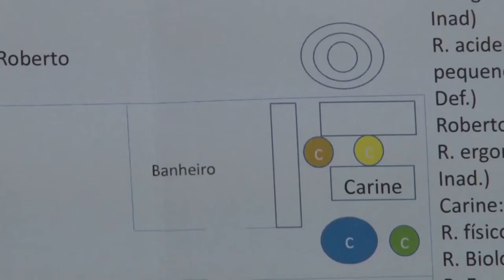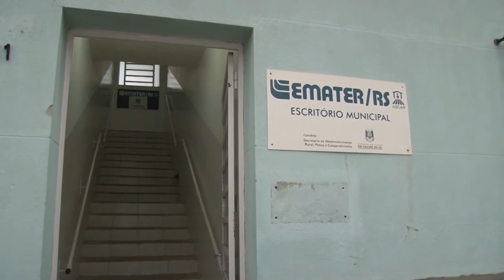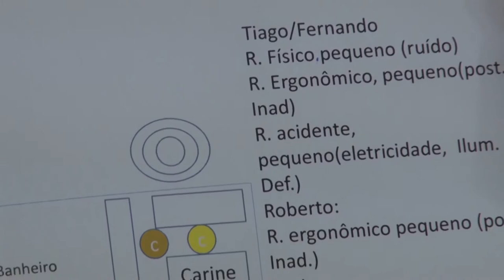27 de julho: Dia Nacional de Prevenção de Acidentes de Trabalho - Rio Grande Rural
Dia 27 de julho é o Dia Nacional de Prevenção de Acidentes de Trabalho. E o serviço especializado em engenharia de segurança e em medicina do trabalho ligado à Gerência de Recursos Humanos da Emater/RS-Ascar, juntamente com a Comissão Interna de Prevenção de Acidentes (CIPA), promovem a semana de prevenção de acidentes de trabalho. Com o objetivo promover diferentes atividades com foco na prevenção de acidentes, a comissão já realizou diversas ações nos escritórios municipais de todo Estado.

Imagens: Rafael Dias e Paulo Carneiro

Programa #971